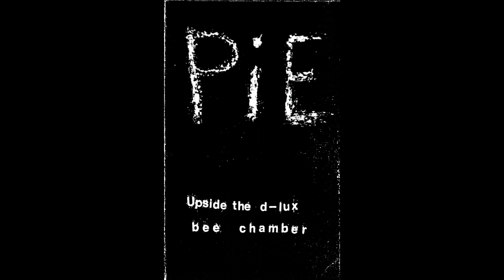Pie - Her Best Ideas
Upside The D‐Lux Bee Chamber Cassette (1995)